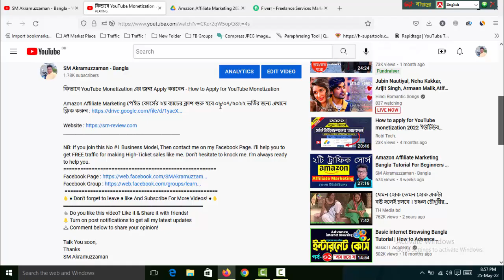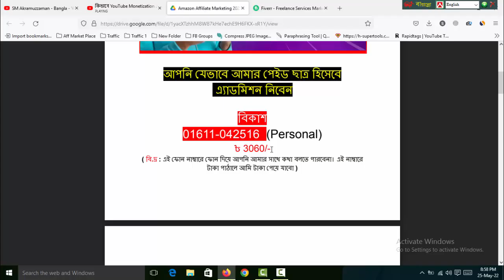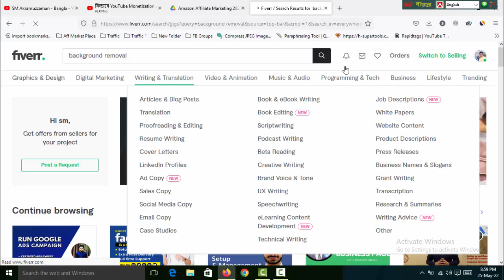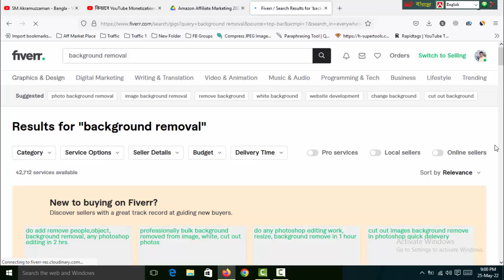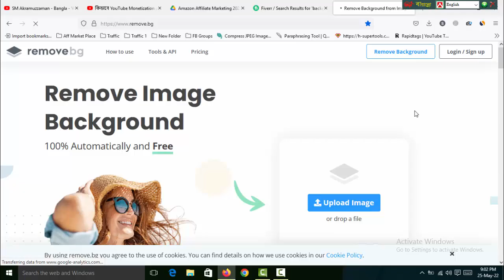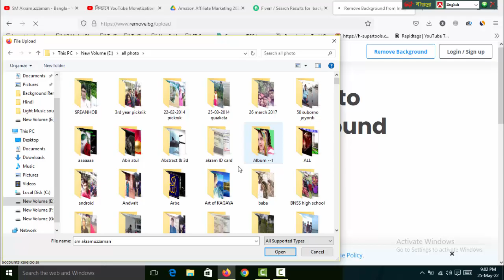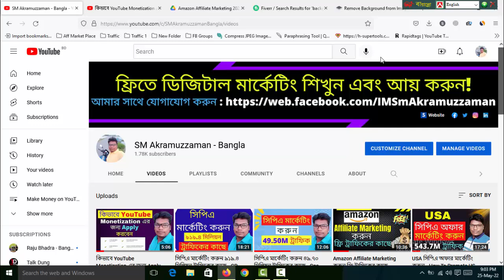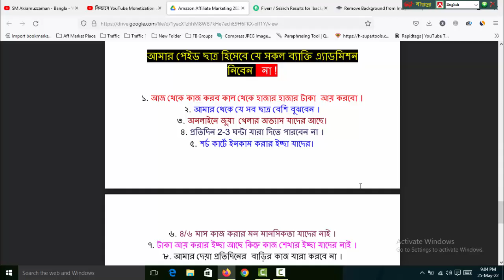খুব সহজ একটি কাজ করে Fiverr থেকে আয় করুন - How to Make Money On Fiverr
Thanks
SM Akramuzzaman

how to make money on fiverr easy
how to make money on fiverr for beginners
fiverr